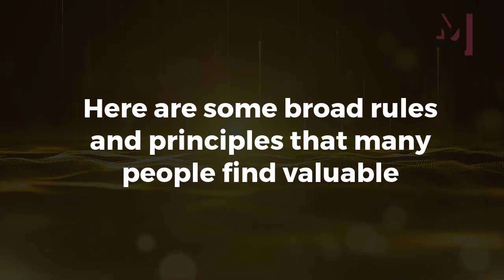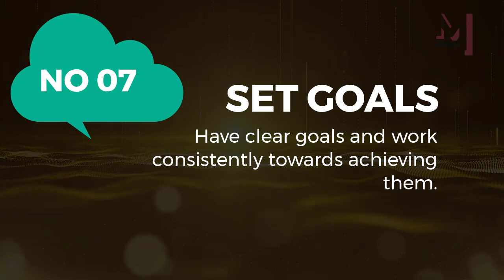Once you master these, you will never be the same.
1.
2.
3.
4.
5.
6.
7.
8.
9.
10.